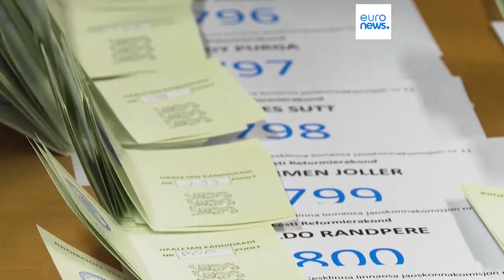Kallas gewinnt estländische Parlamentswahlen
Estlands Regierungschefin Kaja Kallas gewinnt mit ihrer wirtschaftsliberalen Partei die Parlamentswahl in Estland. Damit dürfte sie ihren klaren Kurs gegen Russland und dessen Angriffskrieg gegen die Ukraine weiterführen können.